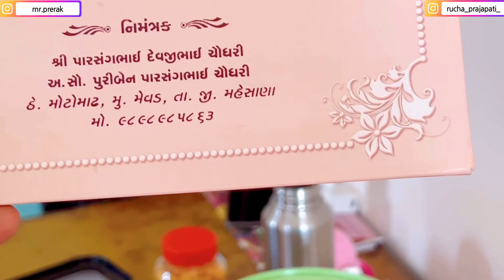अब Hall के Renovation की बारी 😍 || Precha Vlogs